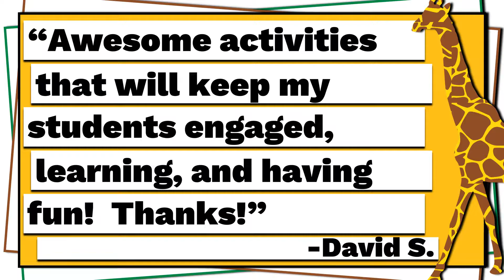Digraph Games | Digraphs Activities | Word Work Activities | Phonics Centers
Your students will love practicing their digraph skills with this spring digraph center. Students will match ducks to puddles by reading a word with a digraph. A cut and glue activity is included as a 'quick check' after the center has been practiced!